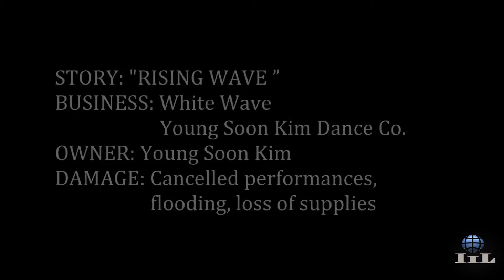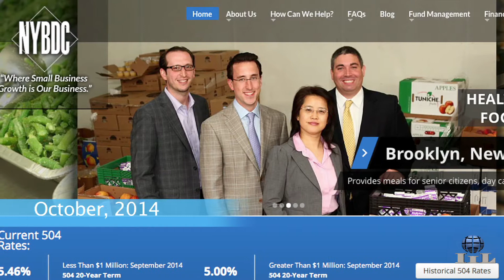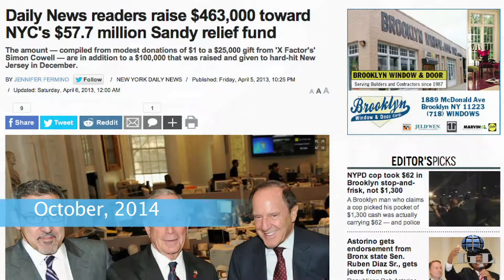Weathering the Storm: "Rising Wave" Update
IIL’s Original Series 'Weathering the Storm' told the compelling stories of crisis and recovery; loss and resiliency; community and connection. On the second anniversary of Hurricane Sandy, IIL Media revisited some of those communities to see how the recovery effort is going. Their stories are a testament to the fortitude of the small business owners.

WHITE WAVE Young Soon Kim Dance Company, founded in 1988, is an 11-member contemporary dance company located on the water in DUMBO, Brooklyn. Throughout Kim’s ordeal of waging her own campaign to revive the company, she remained determined to do what she could by defending her theater against the awesome force of nature. All the while, the community of artists banded together to lend a hand.